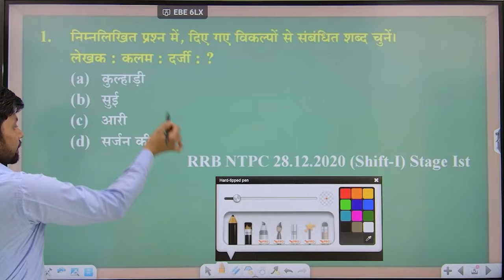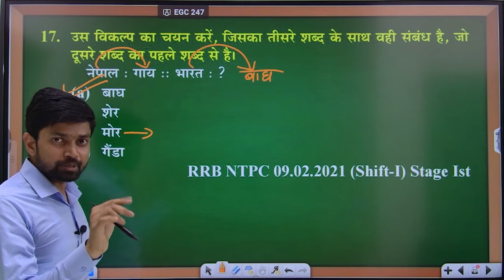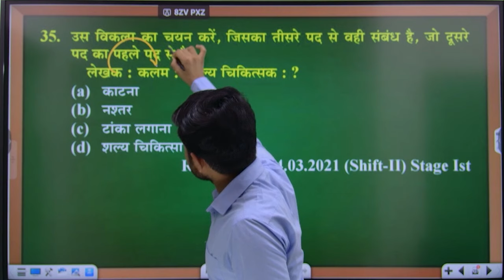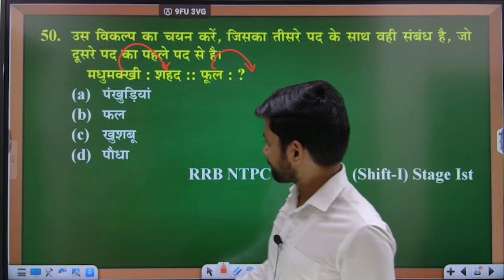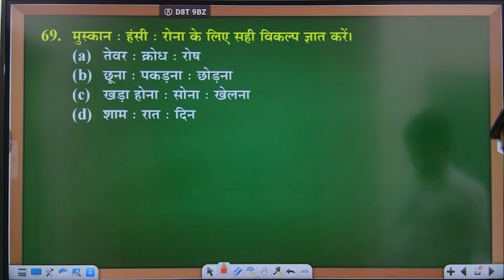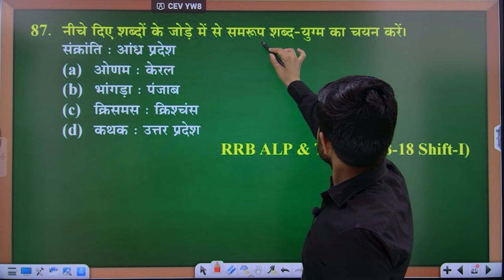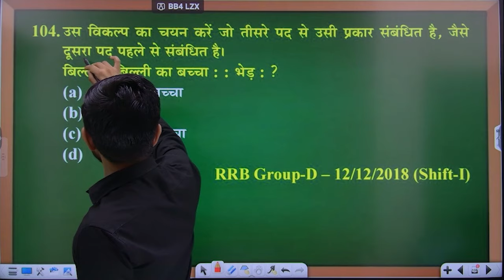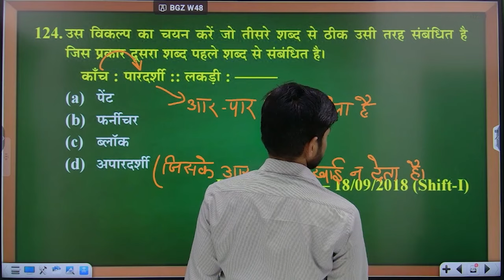RRB 2024 REAOSNING || ANALOGY || हिन्दी शब्दों पर आधारित सादृश्यता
RRB 2024 REAOSNING || ANALOGY || हिन्दी शब्दों पर आधारित सादृश्यता  ||  RRB 2024 || PYQ BASED MCQ PRACTICE | Maths FOR ALP 2024 || Group D || NTPC Stage- I & II || ALP Stage- I & II || RRB JE || Paramedical || RPF Constable / SI

Here, we will have some interesting conversations with the toppers of various examinations. Every year very few get the coveted title of being a topper, one of the biggest achievements an aspirant can get. The channel presents intriguing talks with toppers of various examinations, wherein they discuss their preparation journey and share their life stories.

We will walk you through the journeys of these toppers who belong to the esteemed club of ‘The All India Rankers’ and what they have achieved so far in their lives. This convivial show will also include some fun exercises with the best of the best.